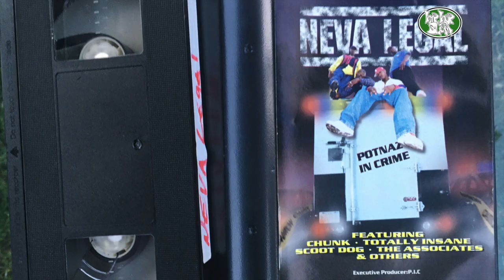Neva Legal "Potnaz In Crime" 30 second TV ad (1998 Lawless Records)